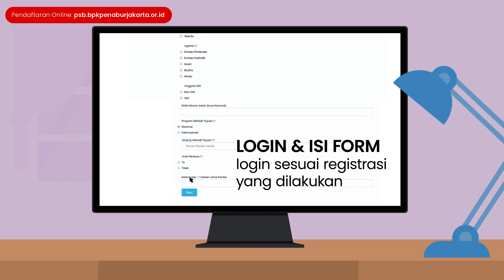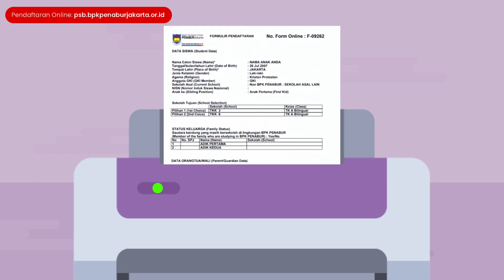TAHAPAN PSB ONLINE SISWA NON PENABUR JAKARTA